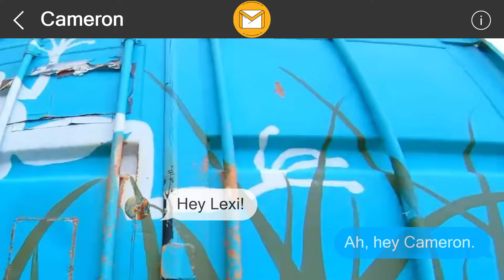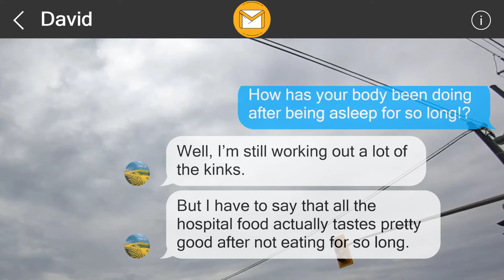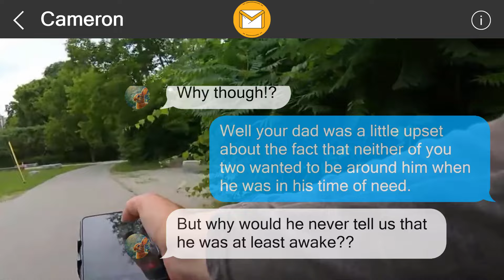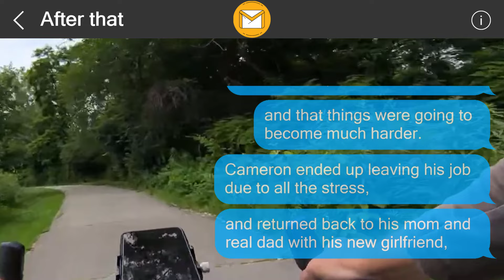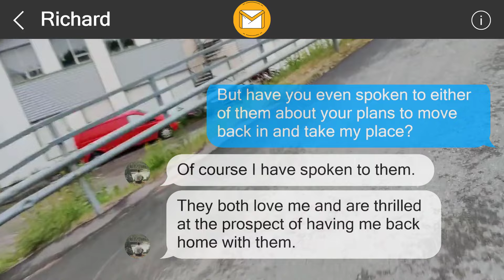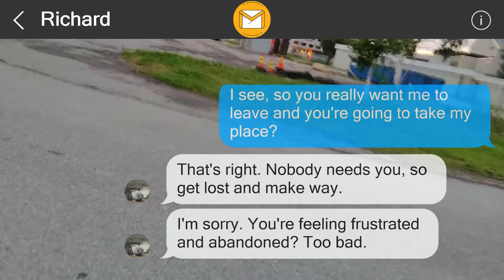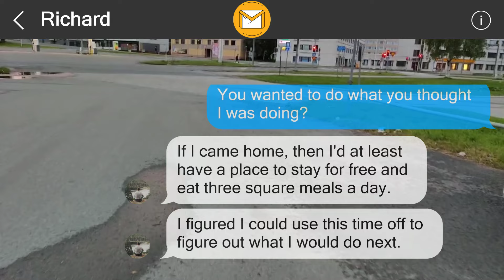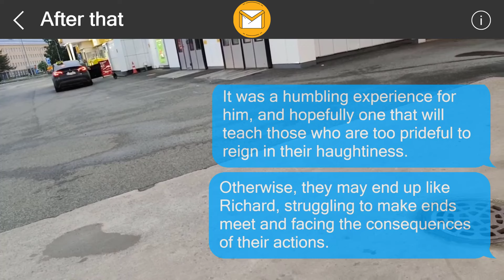I left them a surprise 357610